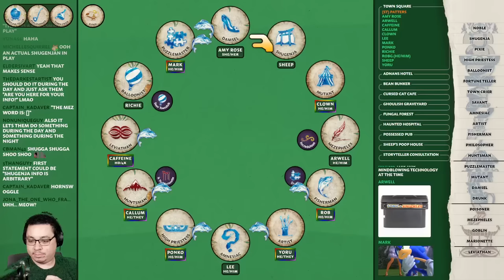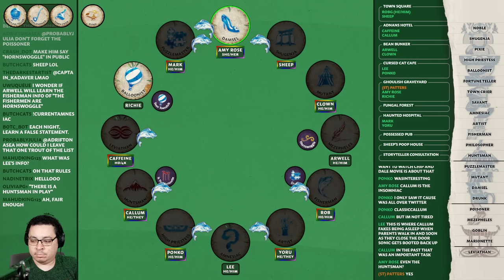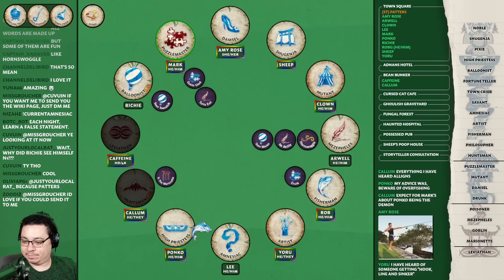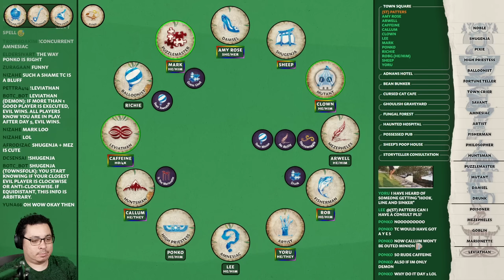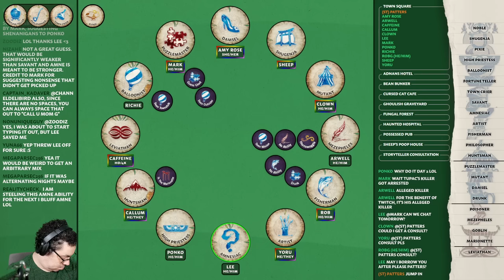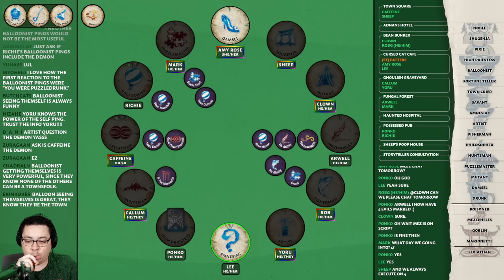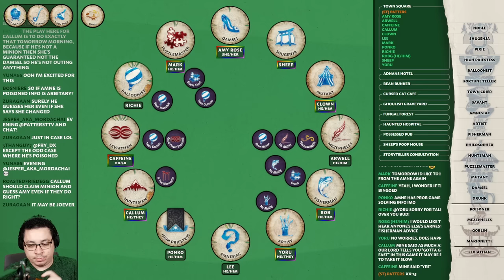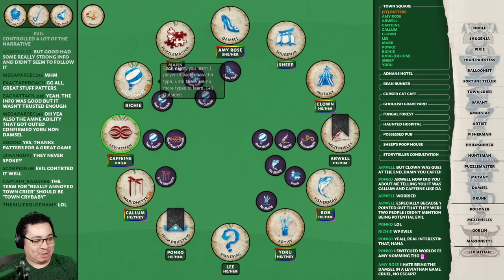Plenty of Fish 🎣 Blood on the Clocktower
Get in. We're going fishing.

Wednesdays @ 8pm BST / 3pm EDT

Night 1: 00:00
Day 1: 04:49
Night 2: 19:46
Day 2: 23:00
Night 3: 36:18
Day 3: 39:12
Night 4: 53:29
Day 4: 56:04
Night 5: 1:08:44
Day 5: 1:11:25
Reveal: 1:19:20